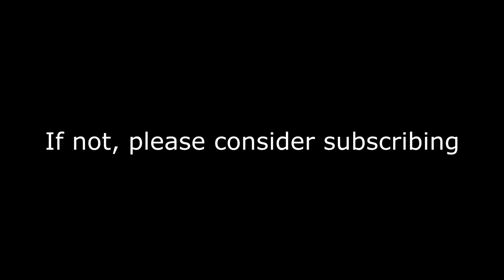Silver Circulation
Another memetastic video feature our very own toucan-boy, Christian.

Song is Everybody's Circulation from TMABird.